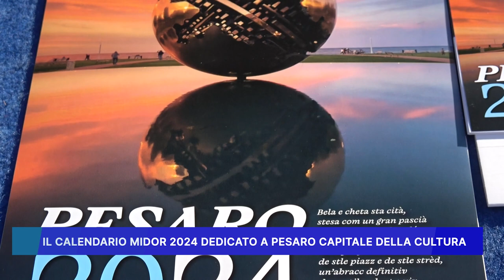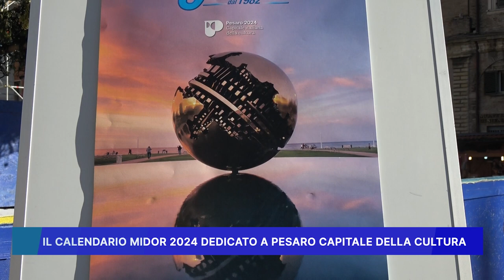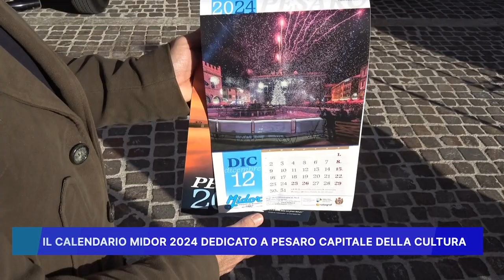IL CALENDARIO MIDOR 2024 DEDICATO A PESARO CAPITALE DELLA CULTURA